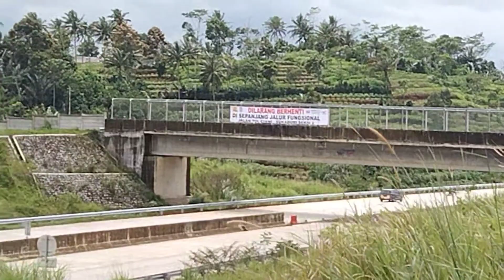tol Bocimi 29 Desember 2022-tol Bocimi seksi 2 dan kabar Ter baru area jln nasional benda Cicurug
assalamualaikum
halo sahabat pencinta pembangunan jln tol Indonesia seluruh Indonesia tentunya di proyek tol Bocimi Indonesia. kabar Ter baru hari Kamis tanggal 29 Desember 2022 Hendra blog channel menggambar kan di area lalulintas jln nasional Siliwangi Cicurug tepat ada satu truk yg ter guling di area jln benda ter sebut namun permasalahan penyebab nya saya kurang tau y sobat dan Ter kait progres tol Bocimi seksi dua dengan kabar Ter baru di area kampung ci Jawa desa ci Ambar kecamatan ci Ambar kabupaten Sukabumi progres di area Sanah masih terus mengerjakan pengecoran di area badan jalan yg kanan yg mengarah ke Sukabumi sekian dan terimakasih